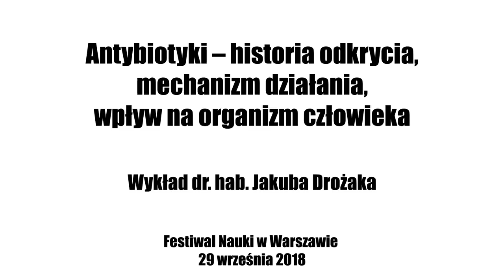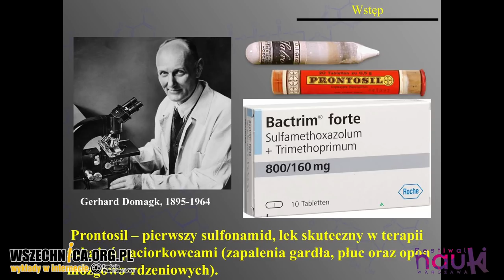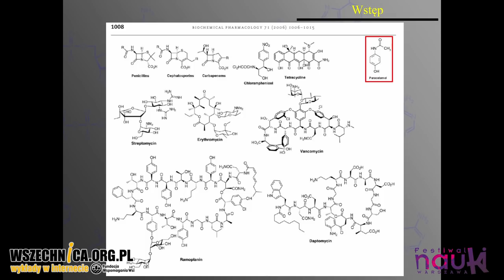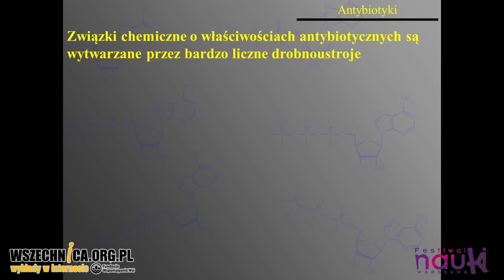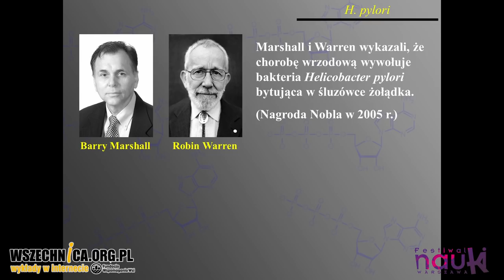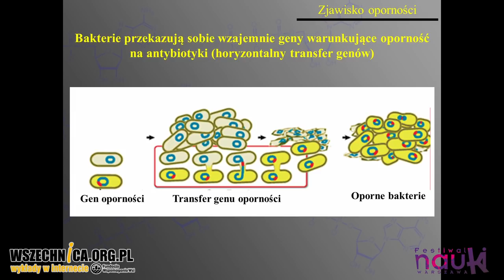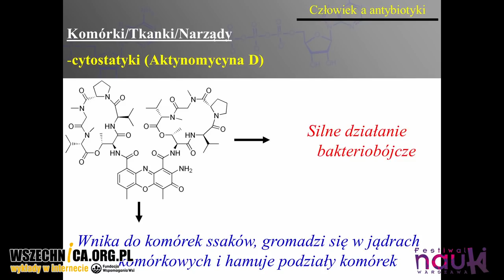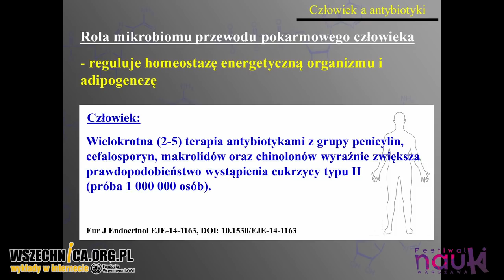Antybiotyki - historia odkrycia, mechanizm działania, wpływ na organizm człowieka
Wykład dr. hab. Jana Drożaka, Festiwal Nauki w Warszawie, 29 września 2018 [1h07min]

Dr hab. Jakub Drożak z Instytutu Biochemii UW opowiada o historii badań nad antybiotykami, mechanizmie ich działania oraz wpływie na organizm człowieka

Antybiotyki umożliwiły zwalczenie chorób zakaźnych, które w przeszłości dziesiątkowały ludzkość. Bez ich stosowania nie byłaby możliwa współczesna chirurgia i transplantologia. Mimo niezaprzeczalnych zalet terapeutycznych, mogą być też jednak przyczyną alergii czy wyjałowienia naturalnej flory bakteryjnej. Dr hab. Jakub Drożak podczas Festiwalu Nauki w Warszawie opowiedział, jak odkryto antybiotyki oraz opisał sposób ich działania oraz wpływ na organizm człowieka.

Antybiotyki stosowano prawdopodobnie już starożytnej medycynie, choć nie znano mechanizmu ich działania. Współczesne badania nad antybiotykami poprzedziło odkrycie chemioterapeutyków, które zwalczały bakterie. Prekursorem w tej dziedzinie był niemiecki uczony Paul Ehrlich, który na początku XX w. odkrył salwarsan, skuteczny w leczeniu kiły. Pierwszy antybiotyk – penicylinę – pod koniec lat 20. XX w. odkrył Alexander Fleming. Zaobserwował on, że na szalkach laboratoryjnych zaatakowanych przez pleśń zahamowany został rozwój bakterii.

Antybiotyki w przeciwieństwie do chemioterapeutyków charakteryzuje naturalne pochodzenie. Sposób ich działania polega na upośledzeniu procesów metabolicznych w komórkach bakteryjnych, co hamuje ich rozmnażanie. Antybiotyki zasadniczo nie wpływają na komórki ssacze, jednak ich stosowanie może mieć inne skutki uboczne – alergie czy wyjałowienie naturalnie występującej w organizmie człowieka flory bakteryjnej. Według ostatnich badań ta ostatnia wpływa na regulację wielu procesów zachodzących w organizmie. Więcej o działaniu antybiotyków oraz historii badań nad nimi można się dowiedzieć z nagrania wykładu.

Dr hab. Jakub Drożak – pracownik  Instytutu Biochemii na Wydziale Biologii UW, specjalizuje się w badaniach z zakresu biochemii, fizjologii i biologii komórki